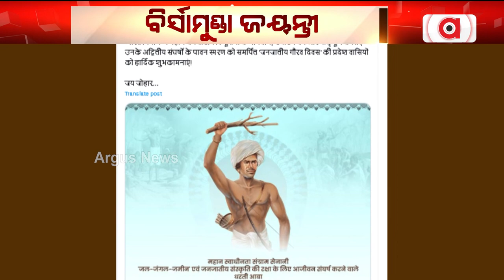ବିର୍ସାମୁଣ୍ଡାଙ୍କ ଜୟନ୍ତୀରେ ଯୋଗୀ ଆଦିତ୍ୟନାଥଙ୍କ ଶ୍ରଦ୍ଧାଞ୍ଜଳି || Birsa Munda Jayanti || Yogi Adityanath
ସ୍ଵାଧୀନତା ସଂଗ୍ରାମର ମହାନାୟକ, ଭାରତ ଗୌରବର ପ୍ରତୀକ ବିର୍ସାମୁଣ୍ଡାଙ୍କ ଜୟନ୍ତୀରେ ଶ୍ରଦ୍ଧାଞ୍ଜଳି ଜଣାଇଛନ୍ତି ଉତ୍ତରପ୍ରଦେଶ ମୁଖ୍ୟମନ୍ତ୍ରୀ ଯୋଗୀ ଆଦିତ୍ୟନାଥ. ।